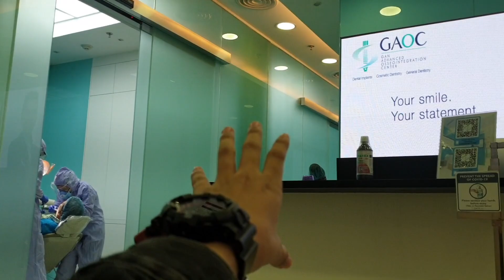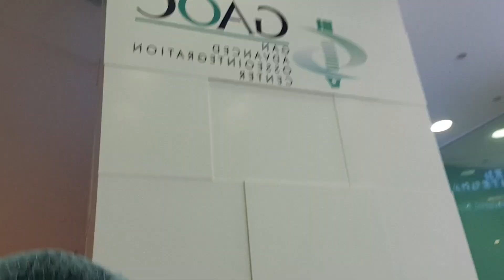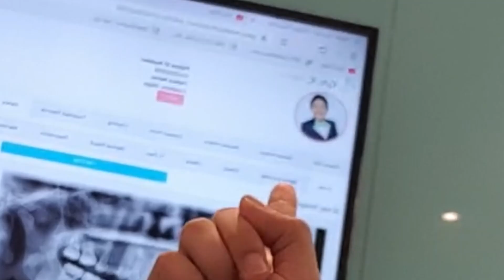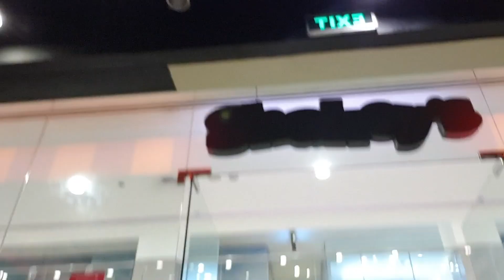GAOC New Normal Dental Appointment- Vlog 28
HOPE YOU GUYS LIKE THE VIDEO LIKE COMMENT SUBSCRIBE KUNG GUSTO NYO PA MAKAPANUOD NG IBA IBA PANG VLOGS FROM ME AND CLICK THAT NOTIFICATION BELL BELOW SO YOU NEVER MISS A VIDEO FROM ME AT SYEMEPRE I FOLLOW NYO AKO SA MGA SOCIAL MEDIA ACCOUNT KO